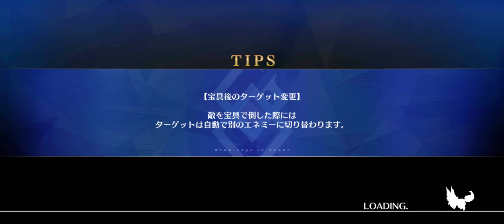[ F/GO ] - Fate Samurai Remnant Collaboration Event Level 90++ | 3 Turn Farming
On the first stage you just kill the enemy by using basic attack with Ushi Gozen by activating first and second skill, but you can kill the enemy with Iori if the card not showing Ushi Gozen. The Second stage you need to activate the Third Skill of Ushi Gozen to give her NP Damage Bonus, you can just kill all the enemy with her NP, but unfortunately my skill is at lvl 7 and need to ne upgrade it to level 10. And the Third Stage you can just one shot the enemy with Iori, but... you must level up his third skill to level 10 to maximize the Damage output.